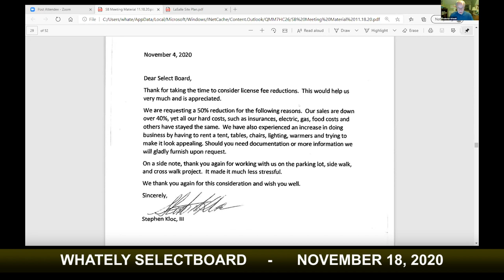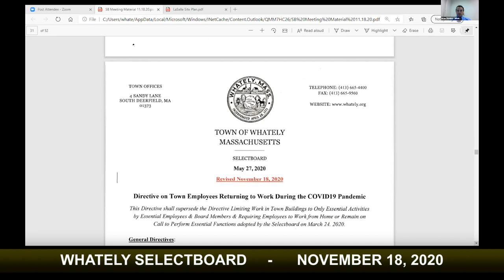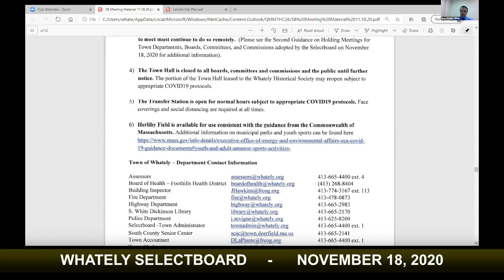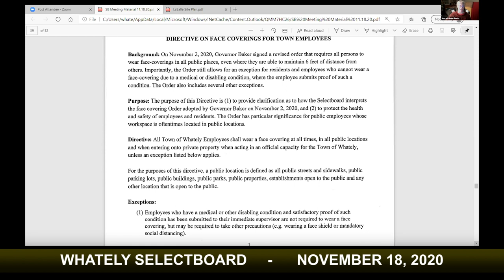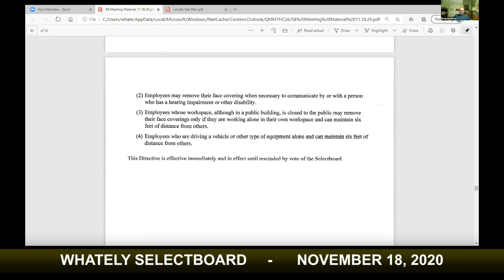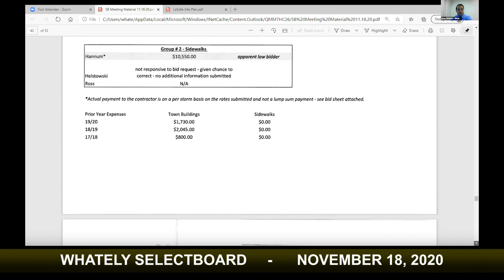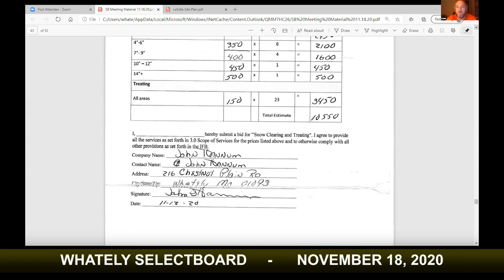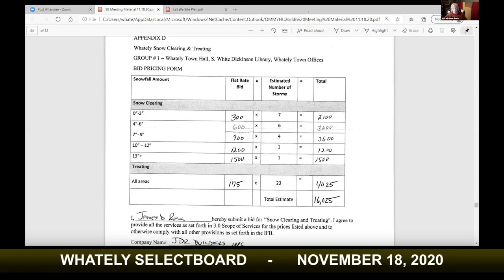Whately Selectboard - November 18, 2020